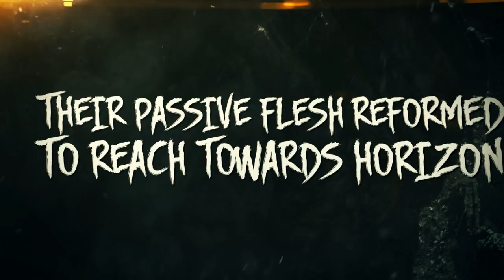OBLIVION - Threshold (Lyric Video)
"Threshold" from OBLIVION's upcoming self-titled album to be released January 21, 2019. "Oblivion" is the sequel to the critically acclaimed sophomore release "The Path Towards..."

Nick Vasallo - vocals, guitar, bass
Ben Orum - guitar
Ted O'Neill - guitar
Luis Martinez - drums

Produced by Nick Vasallo and Zack Ohren.
Composed by Nick Vasallo from March 22 to April 14, 2017.
Recorded, mixed and mastered by Zack Ohren at Sharkbite Studios in Oakland, CA from July 23 to July 28, 2017.
Artwork by Michał Karcz. Layout by Ben Orum.
OBLIVION logo by Adam Pierce.
Band photo by Brandon Hunt.
Album concept by Victor Dods, Gentleman Mathematician.
Ben Orum is endorsed by Ibanez, Ernie Ball, Mesa boogie, Fractal Audio, In Tune guitar picks, WeNeedMerch.com, VIPmerch.com and ENGL.
Ted O'Neill is endorsed by KxK Guitars.